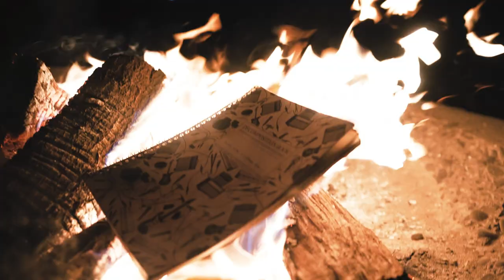Spencer Daniels - the Depth (Official Music Video)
the Depth is the title track off of my latest album. It's about searching within the deepest darkest parts of myself and seeking honest answers to the tough questions I have to ask. This album is very introspective and I believe this song captures the core of that message. It took me a very long time to put together this project but in the end I'm stoked with the final product.

Thank you to everyone who listens to the album and/or watches the video!!! Your support is greatly appreciated!

CREDITS:
Cinematography/Lighting - Tylor Klipfel
Cinematography - Connor Dittman
Lighting - Luke Strege
PA (MVP) - Matt Lightbody

Stream the Depth on all music platforms!